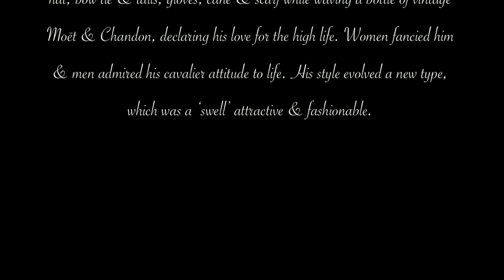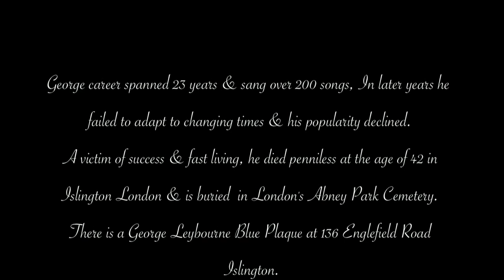Champagne Charlie - George Leybourne ( WILTONS'S HALL Sept 2013) Graces Alley, London E1.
GOTHIC REQUIEM LONDON Meetup

In September 2013 actor Christopher Beeching immaculately produced & performed Champagne Charlie at London's Wilton's Hall. Accompanied by Paul Knight on piano, Antonio Socci & Gary Pulleyn on trumpet & trombone.

See Christopher Beeching celebrated biography of Leybourne, The Heaviest of Swells
A Full Lenght DVD filmed by artstreamingtv.com can by purchased via Amazon

This short Amateur Film biography captured a memorable 'Champagne Charlie' moment at Wilton's Hall in sept 2013.

ABOUT CHAMPAGNE CHARLIE:
George Leybourne -- Born in 1842 Gateshead England, was a Victorian Music Hall Superstar of the 1860's & 70's. His early appearances were in Liverpool & Newcastle under the stage name of Joe Saunders. Later on, he performed using his real name of George Leybourne in some of London's smaller East-End venues to include Wilton's Hall.
In 1866 the song 'Champagne Charlie' & character became an immediate hit. A salary of £25 a week rose to £120 a week. Manager Mr W.Holland gave Leybourne a carriage drawn by 4 white horses & told him that he must only drink champagne in public while promoting Moët & Chandon.
Dressed in immaculate evening fashion of the time, he would enter in top hat, bow tie & tails, gloves, cane & scarf while waving a bottle of vintage Moët & Chandon, declaring his love for the high life. Women fancied him & men admired his cavalier attitude to life. His style evolved a new type, which was a 'swell' attractive & fashionable.
George career spanned 23 years & sang over 200 songs, In later years he  failed to adapt to changing times & his popularity declined.

A victim of success & fast living, George Leybourne died penniless at the age of 42 in Islington London & is buried in London's Abney Park Cemetery.
There is a George Leybourne Blue Plaque at 136 Englefield Road Islington, London